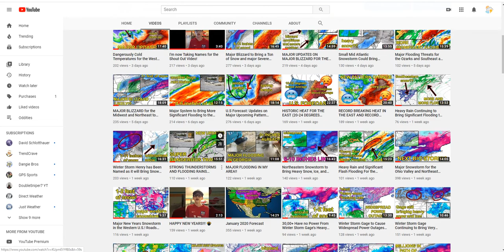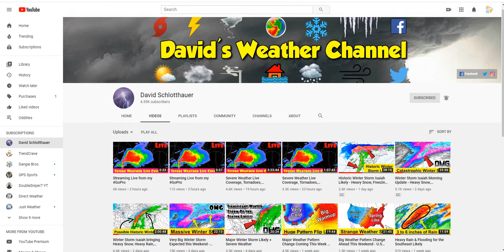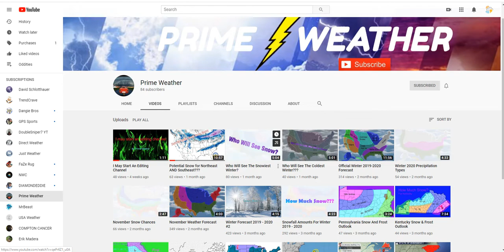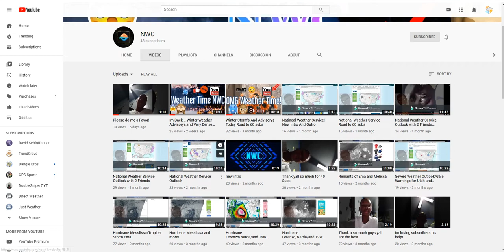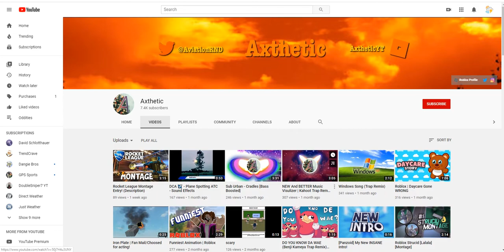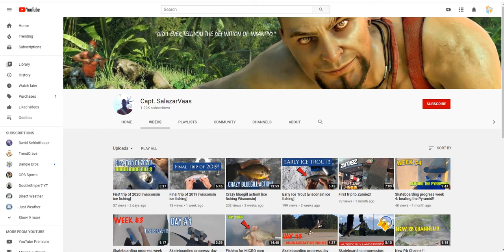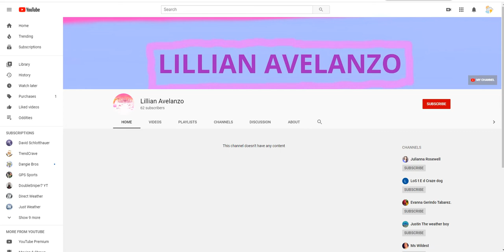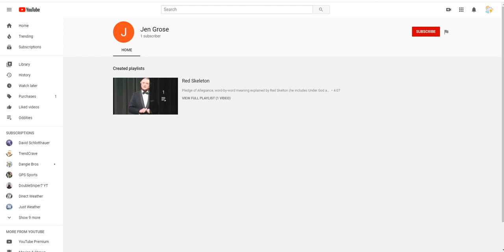2,000 SUBSCRIBER SHOUT OUT VIDEO!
Thank you all so much for getting me up to 2,000 subscribers!!
21.